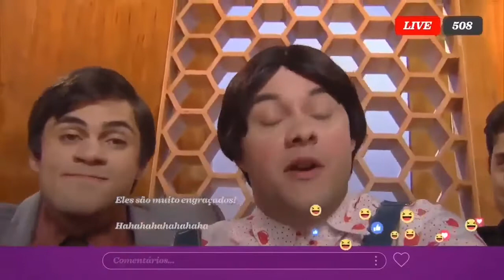MAMONAS ASSASSIANS NUNCA MAIS, WILLIAM LEE E OS NOVOS TRAPALHÕES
DEEM JOINHA TAMBEM GALERA.